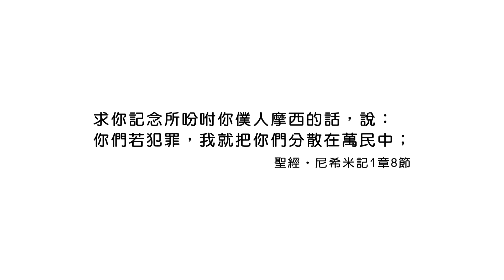20190911恩典365 - 職場系列 - 尼希米 10.抓住應許 : 付代價去明白神的心意